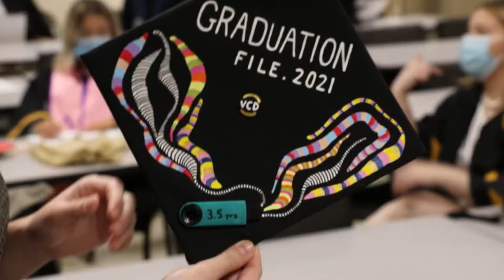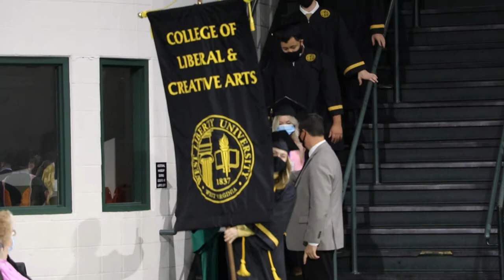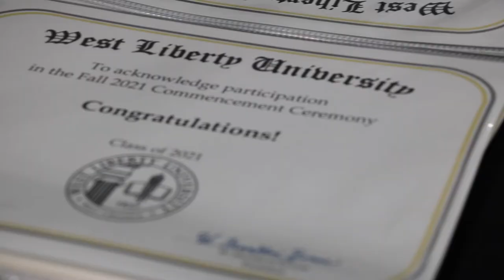Congratulations, West Liberty University Class of 2021